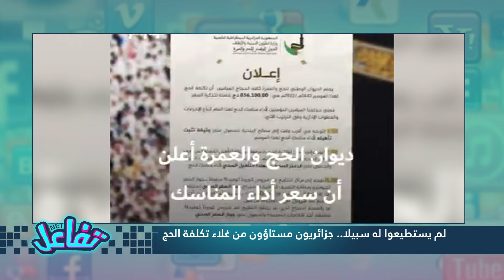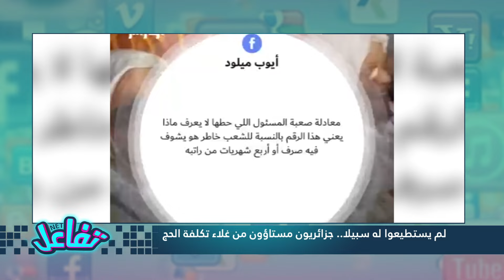لم يستطيعوا له سبيلا.. جزائريون مستاؤون من غلاء تكلفة الحج